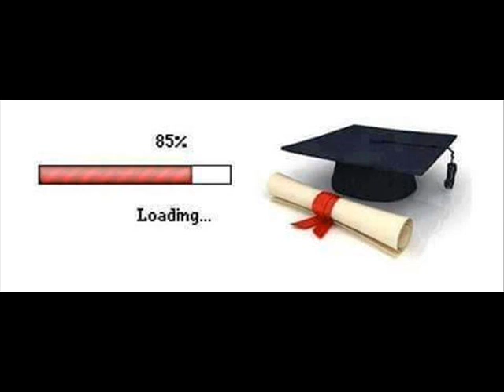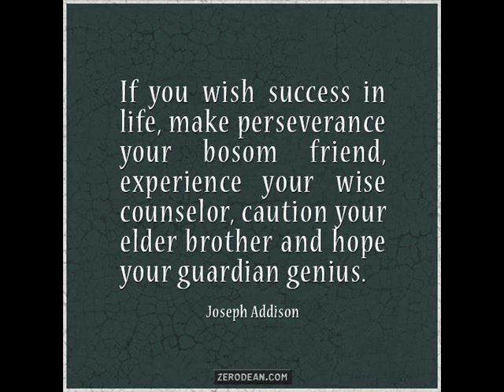ISLAIB Speaks English 6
Another video by Ghada Tlaili, who memorized verses from a poem from Abu el Kacem Chebbi.
Literary project by Dr. Mzoughi, Dr. Traore and Islaib students.